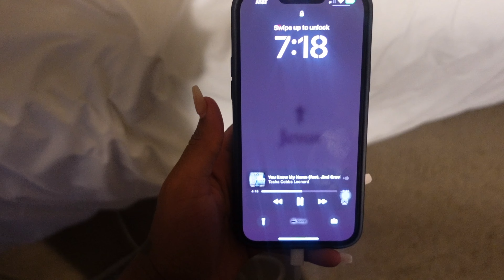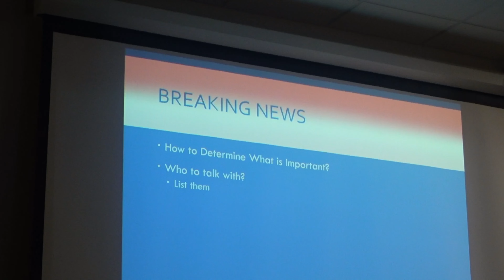PRODUCTIVE DAY AS A COLLEGE STUDENT - classes + pie in face + study habits ✧ college lifestyle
*WATCH IN HD* This video consists of me living my college life with a little insight scoop of me🥰.
SUB COUNT: 382
goal: 10k

🤍TT: adorableasia